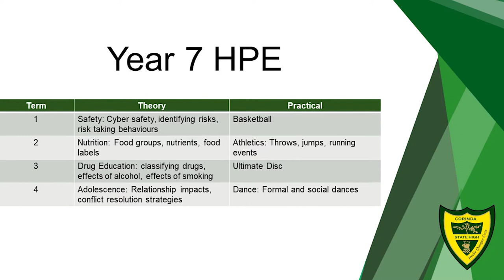HPE Information Video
Learn more about Health and Physical Education at Corinda State High School.